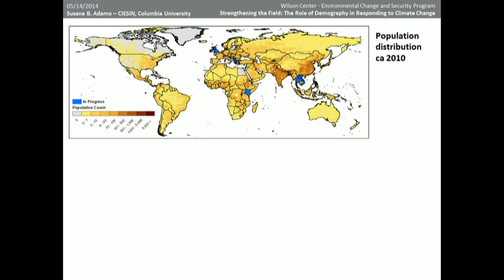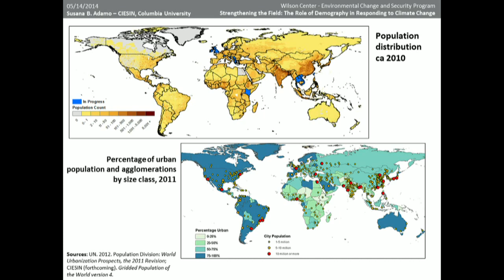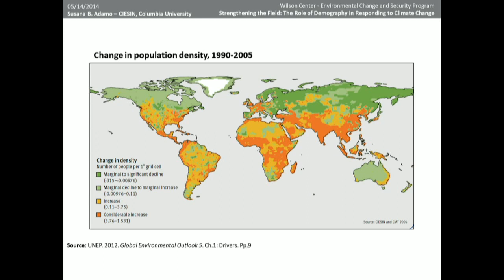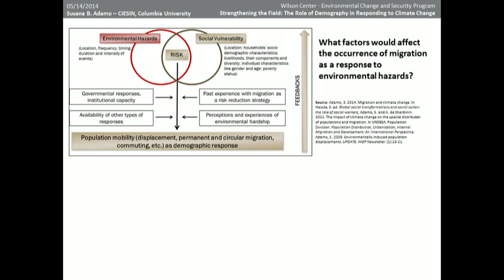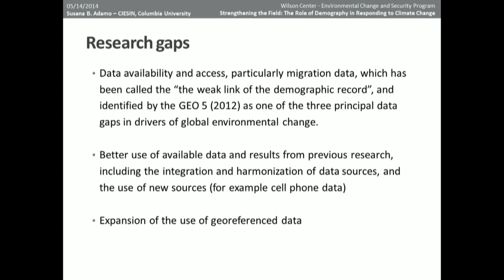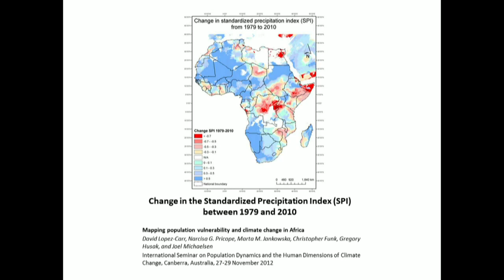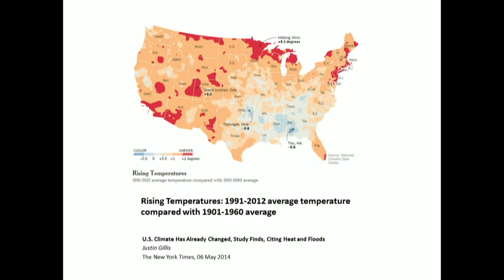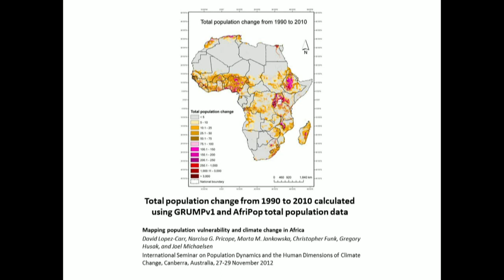Strengthening the Field: The Role of Demography in Responding to Climate Change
A strong call for action has been issued with the newly released 5th IPCC report, which illustrates the high environmental and security risks imposed by climate change. Join us in a discussion with leading researchers to identify the critical questions and gaps in understanding what needs to be addressed, and how a population perspective can contribute to the development of effective adaptation strategies in Africa.